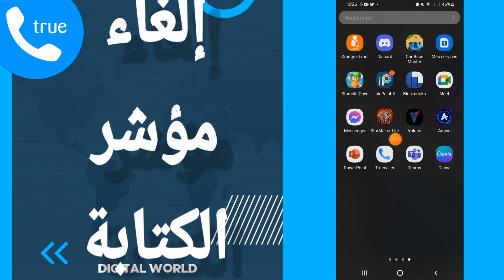كيفية طريقة إلغاء و إيقاف خاصية مؤشر الكتابة على تطبيق تروكولر Truecaller